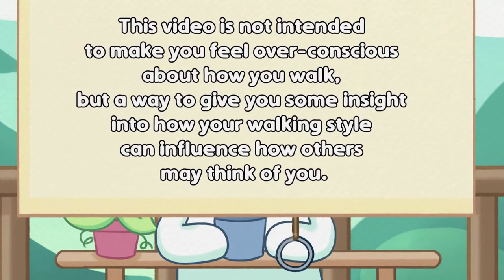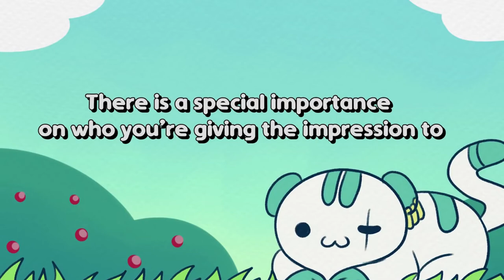Walking style#personalitytest#walkingstyles The Way You Walk Says About Your Personality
The Way You Walk Says About Your Personality
Walking style#personalitytest#walkingstyles